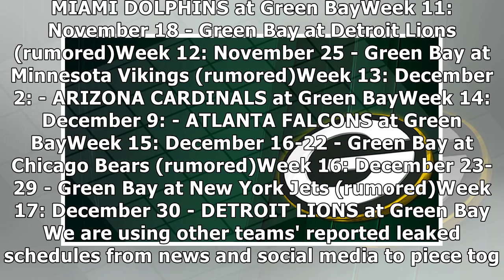Packers 2018 schedule: 100th season begins at home against the Bears